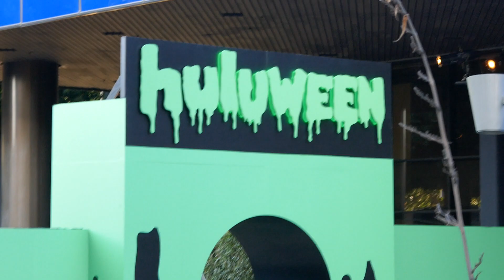Huluween Halloween Mazes Pop Up Pacific Design Center Los Angeles California USA October 30, 2023